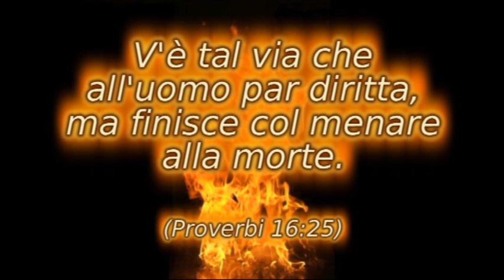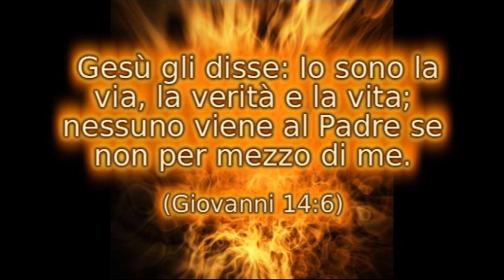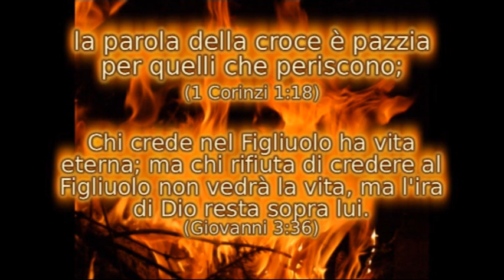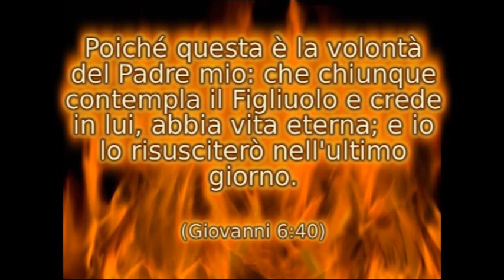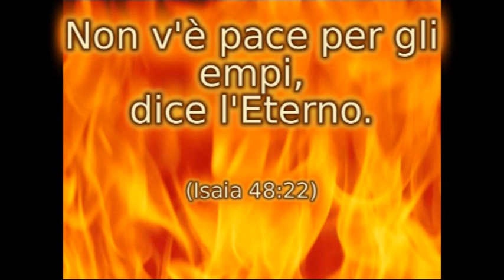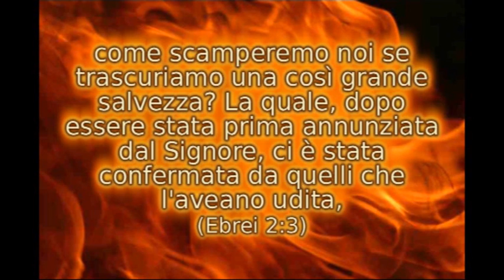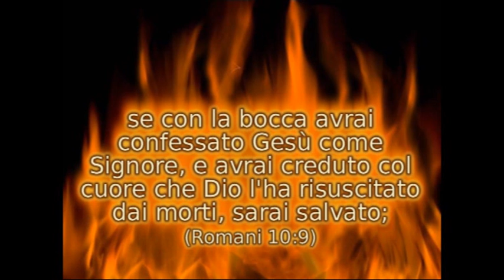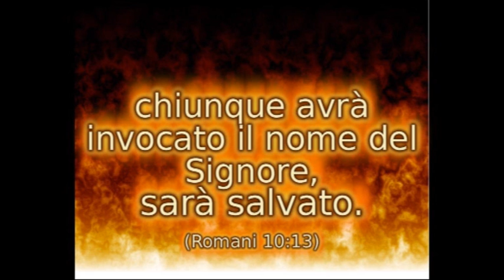Scampate dall'inferno! Credi in Gesù Cristo e sarai salvato.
Iddio ha stabilito che coloro che non credono nell'evangelo saranno tormentati per l'eternità da un fuoco che non si spegne.
Per scampare al fuoco dell'inferno si deve credere col cuore che Gesù è morto per purificarci dai nostri peccati, e con la bocca si deve fare confessione che Gesù è il Signore.